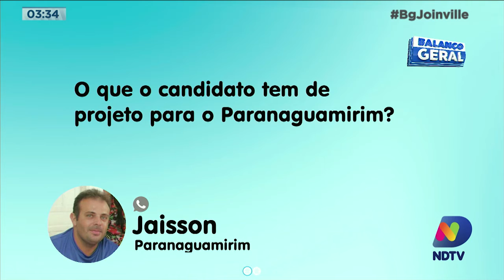Eleições 2020: As propostas de Marcucci à prefeitura de Joinville